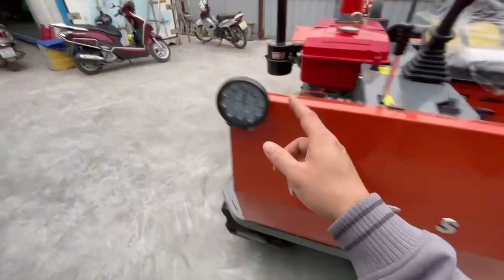Máy cày bánh xích cực kỳ hiệu quả và hiện đại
Tích hợp chuyển hướng và nâng hạ
Ba cấp số: 2 số tiến 1 số lùi
Đi lầy : 40 cm
Năng suất: 2200m2/h